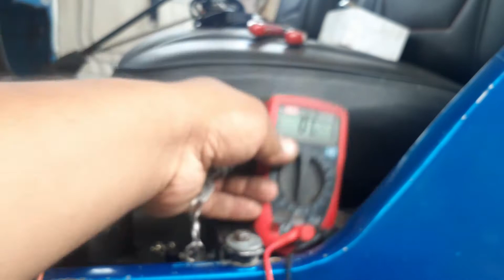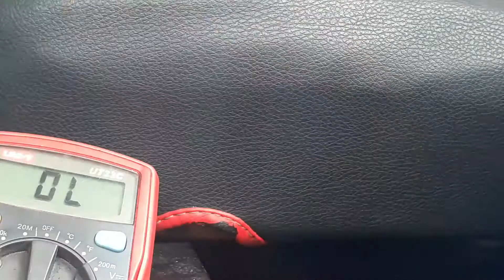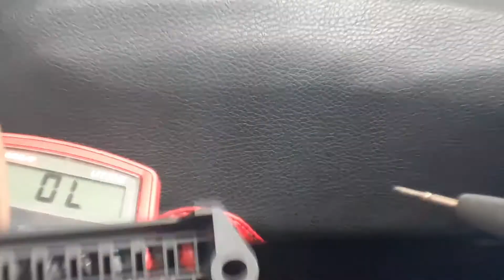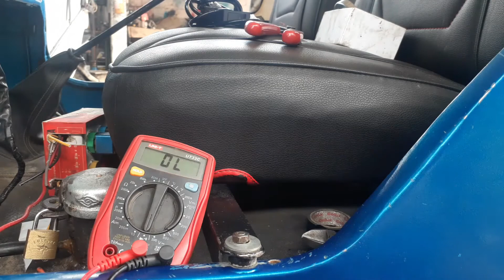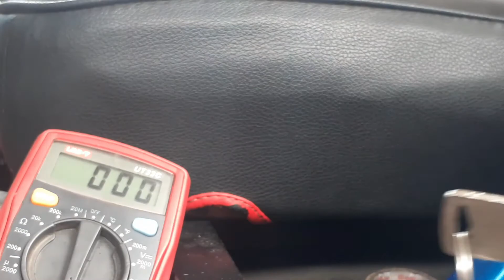✔✔ Como colocar suichera universal para carros viejos 【DETALLADO】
Una explicación detallada de como colocar una suichera universal para carros fácil quedate y ve el PASO A PASO.

Si no sabes usar un multímetro o tester mira este video

Aquí el primer método mas complicado por si quieres echarle un ojo

Cualquier duda pueden dejarlo en los comentarios y con gusto los atenderé.

Cordial saludos a todos

Saludos a eso hermanos venezolanos que están en esa lucha en toda latino América y el mudo Dios me los guarde a todos.